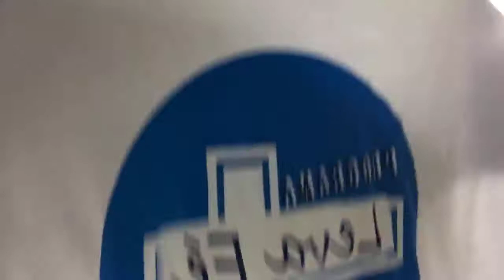Programa Leva Fé - 22/11/2017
Programa Leva Fé do dia 22 de novembro de 2017 com participação especial do Mc Sandrinho, Bruno Rafael e Banda e a Modelo e Atriz Juliana Beatriz.

Realizaçōes:  Radio TV Cristo É Aliança.